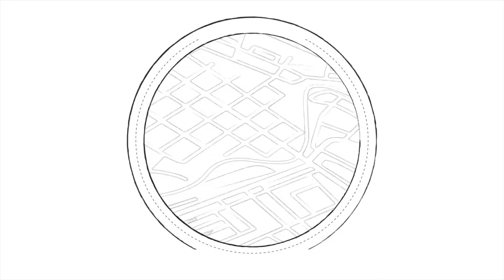Elizabeth City State University Sound of Class! 2022 ECSU HOMECOMING GAME PERFORMANCE!!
Elizabeth City State University Sound of Class PERFORMS DURING THE ECSU HOMECOMING GAME!